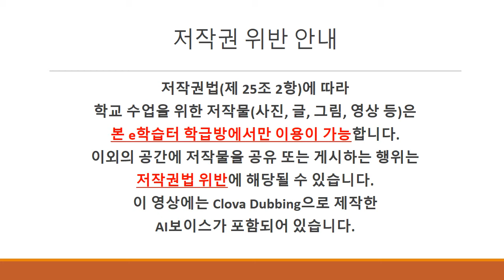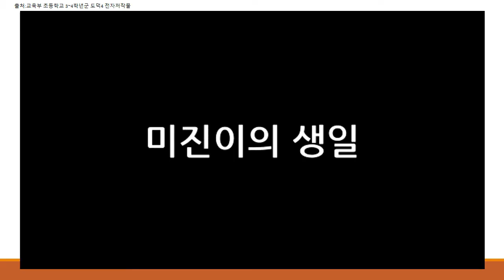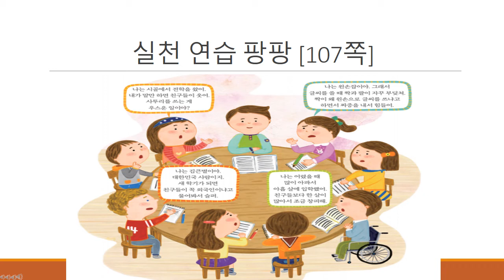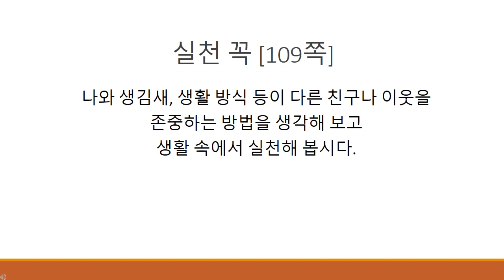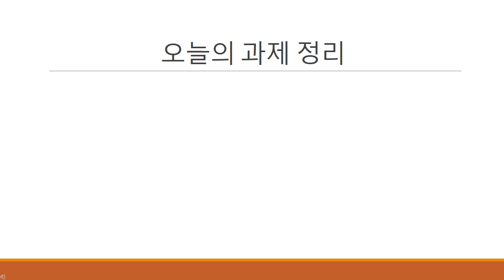6단원 2차시